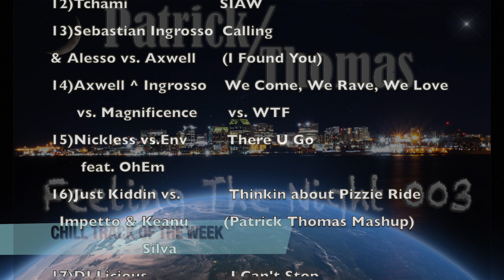Patrick Thomas - Feeling The Night 003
The third instalment in my feeling the night series. I am beyond happy to bring you the third episode of my new Podcast entitled Feeling The Night. New episodes will be released each and every Wednesday. Feeling The Night is a radio show mixed by myself, Patrick Thomas, Live and off the cuff to bring you a unique sound and music that I am personally feeling in the moment as I mix. I aim to provide a great balance of big tunes both new and old to not only inspire you with the current sounds of today and the future, but also by showing you some tracks that may have slipped under the radar for some along the way.

Patrick Thomas